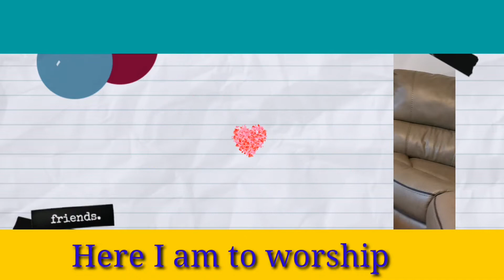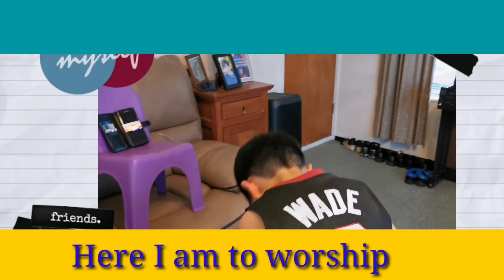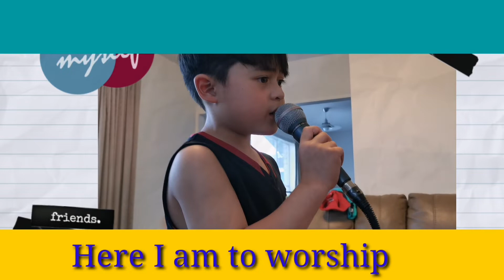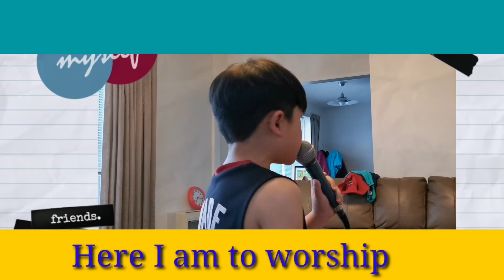Here I am to worship ( cover by Zealand Ibo )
Praise and worship song Zealand loves to sing. a very uplifting song about offering ourselves to worship God our creator.